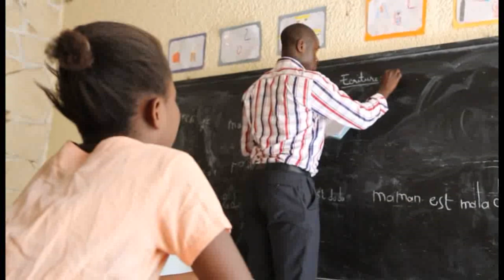Video 1 | La clave | Misión Adventista | 1er Trimestre 2014 | Informe Misionero Mundial